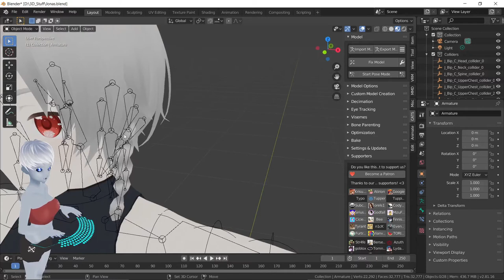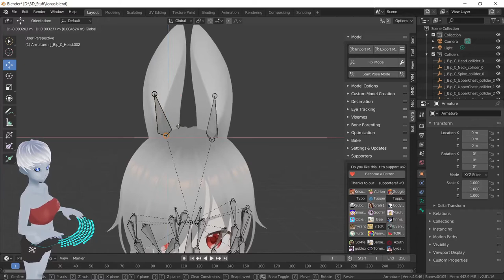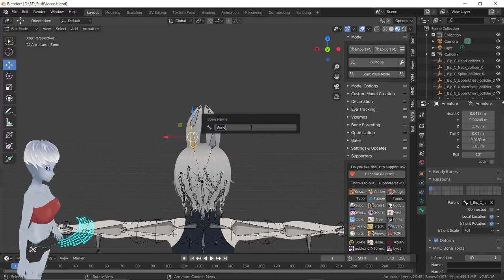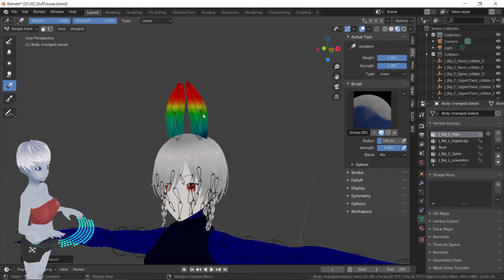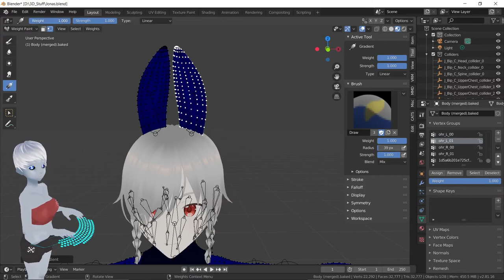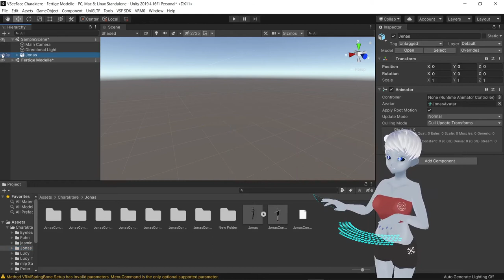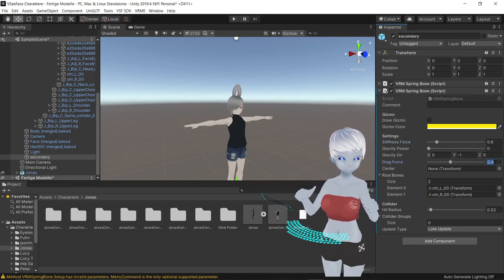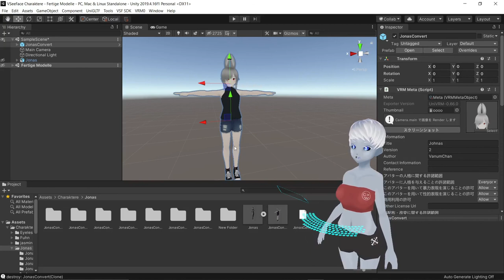Blender Tutorial - Neue Bones für deinen VRoid Charakter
Ich zeige euch wie ihr eurem in VRoid Studio erstelltem Charakter neue Bones hinzufügen könnt. In der aktuellen Version werden z.B. keine Bones für die Ohren exportiert. Das werden wir in Blender anpassen.
Das ganze werden wir zum Schluss mithilfe der Unity Engine werden wir Physics hinzufügen und wieder zu einem vrm konvertieren.

Kapitel
00:00​​ - Intro
01:40 - Neue Bones erstellen
07:00 - Parent anpassen
10:00 - Bones mit dem Mesh verknüpfen
10:50 - Weigt Painting
17:50 - Unity 1 Konvertierung
18:45 - Physics / Springe Bones  anpassen
25:40 - finaler export + Test